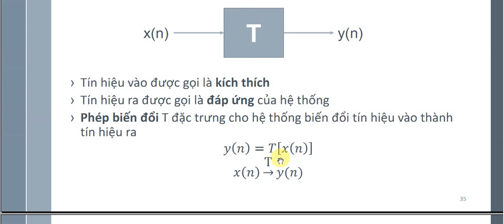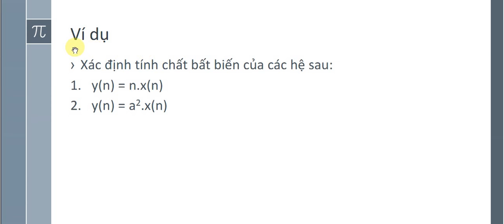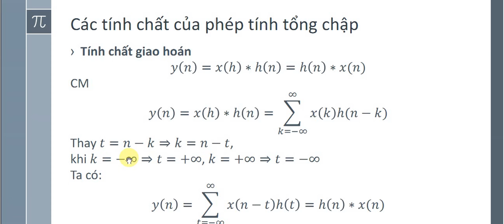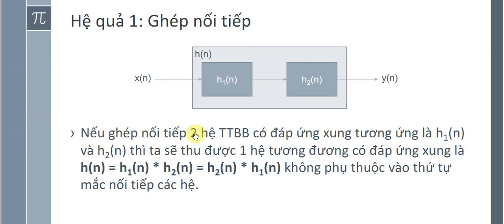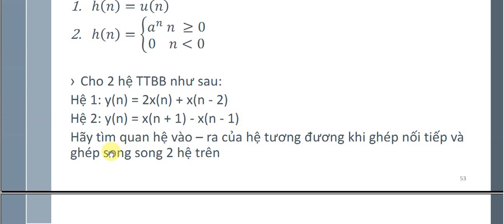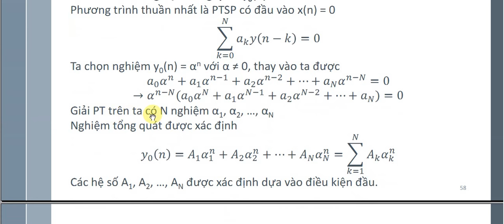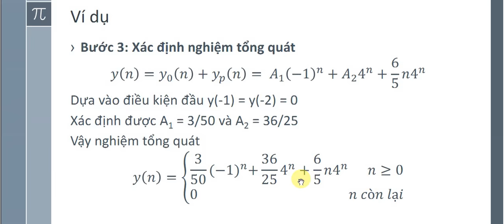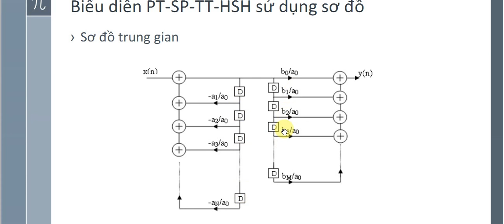các hệ tuyến tính bất biến xử lý tín hiệu số